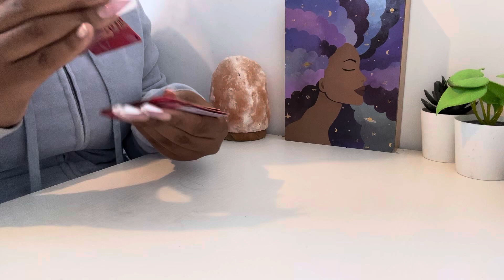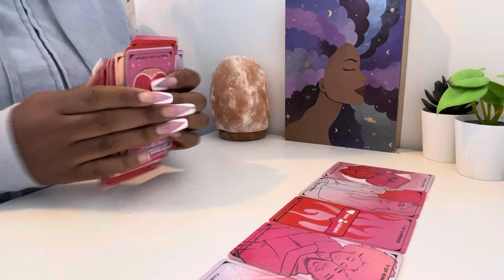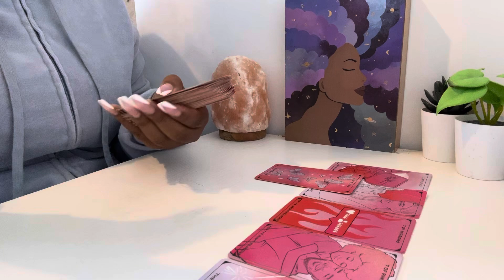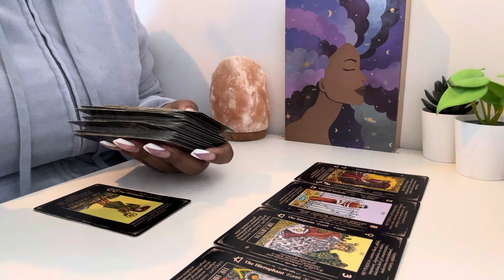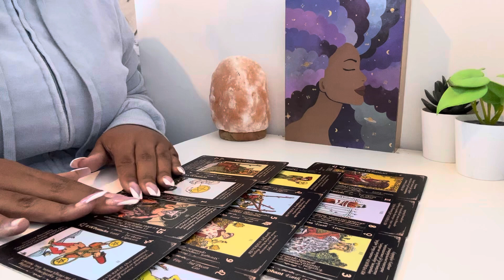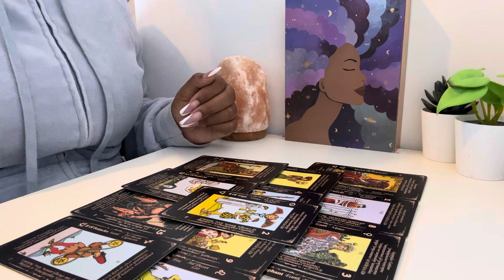♒️AQUARIUS NEXT 48HRS☄️